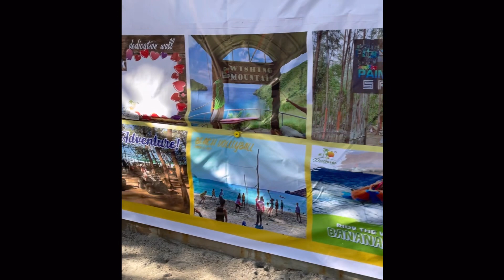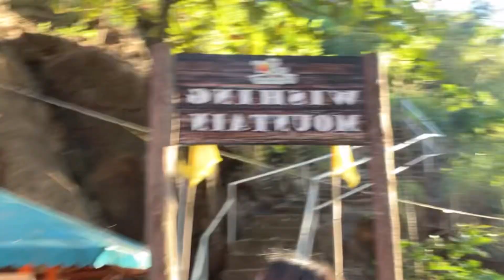ANAWANGIN COVE🏝️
For purposes such criticism, comment, teaching,
by copyright statue that might otherwise be infringing.